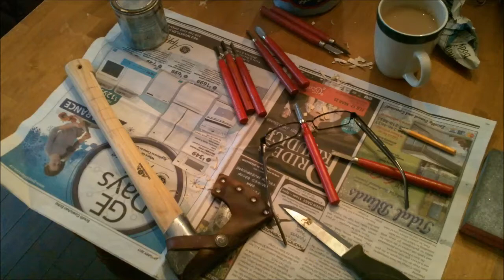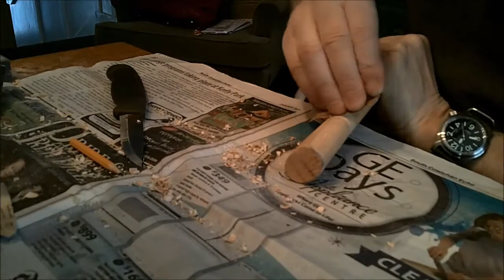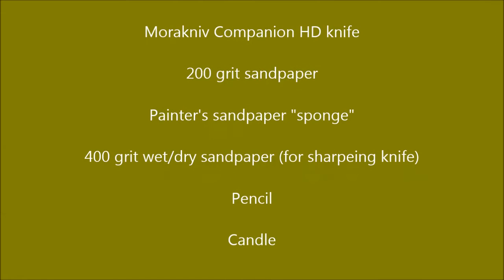GB Outdoor Axe Haft Re-profile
My first time trying to re-profile an axe haft to properly fit my hand. I've always felt my axes slipped a little, especially in wet weather. This grip has improved the grip a lot and I think it looks quite nice, too.